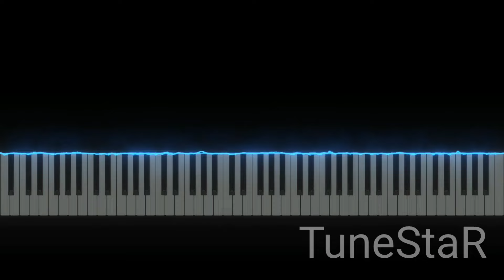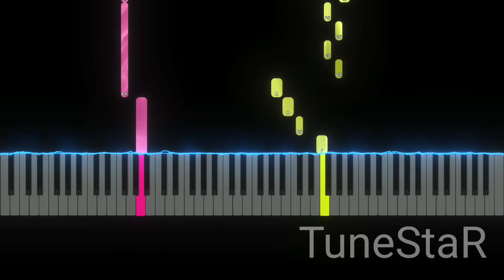AMIGOS A DISTANCIA ft. Jardred by Awita (Easy Piano Tutorial)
How to play AMIGOS A DISTANCIA ft. Jardred by Awita Easy on Piano